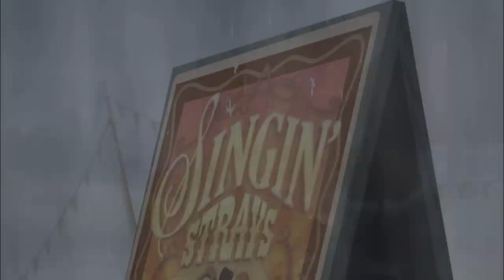The Fox and the Hound 2 -- Blue Beyond (English) [1080p]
The Fox and the Hound 2 (English)

Title: Blue Beyond
Singer: Trisha Yearwood